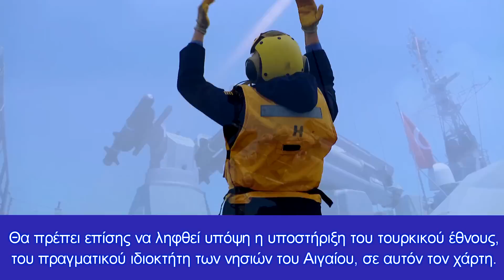Στα σκουπίδια πετάξαν και οι Αμερικανοί τον χάρτη Μπαχτσελί! Νέα τουρκική επίθεση κατά Μητσοτάκη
Ο εκπρόσωπος του Στέιτ Ντιπάρτμεντ ξεκαθάρισε με τον πιο σαφή τρόπο ότι για τις ΗΠΑ η κυριαρχία και η εδαφική ακεραιότητα της Ελλάδας δεν αμφισβητούνται
Κεφάλαια:
0:00 - Εισαγωγή
0:10 - Χάρτης Μπαχτσελί
1:28 - Επιμένουν οι Τούρκοι

Μετά τον Γερμανό πρέσβη που αναφερόμενος στον χάρτη Μπαχτσελί τόνισε πως "Οποιαδήποτε αμφισβήτηση της ελληνικής κυριαρχίας είναι απαράδεκτη", ήρθε πριν από λίγο και η σειρά του Στέιτ Ντιπάρτμεντ.

«Η κυριαρχία και η εδαφική ακεραιότητα της Ελλάδας, δεν αμφισβητούνται. Η θέση μας σε αυτό είναι ξεκάθαρη», τονίζει εκπρόσωπος του Στέιτ Ντιπάρτμεντ αναφορικά με την δημοσιοποίηση από τον κυβερνητικό εταίρο του Ταγίπ Ερντογάν τουρκικών χαρτών που απεικονίζουν πολλά νησιά του Αιγαίου, καθώς και την Κρήτη ως τουρκικά εδάφη.

Υπενθυμίζεται ότι ο πρόεδρος του Κόμματος Εθνικιστικής Δράσης, Ντεβλέτ Μπαχτσελί, είχε φωτογραφηθεί με τον συγκεκριμένο χάρτη κατά τη διάρκεια της επίσκεψής του στα γραφεία των Γκρίζων Λύκων, οι οποίοι είναι το παρακλάδι του κόμματός του.

Απαντώντας σε ερώτηση των Ελλήνων ανταποκριτών για το εάν η Ουάσιγκτον ανησυχεί για την εμπέδωση ενός εθνικιστικού και αναθεωρητικού κλίματος στη γειτονική χώρα, ο εκπρόσωπος του Στέιτ Ντιπάρτμεντ ξεκαθάρισε με τον πιο σαφή τρόπο ότι για τις ΗΠΑ η κυριαρχία και η εδαφική ακεραιότητα της Ελλάδας δεν αμφισβητούνται.

Βέβαια για να μην χαλάσει το...προξενιό, συνεχίζοντας, επανέλαβε τη πάγια θέση της Ουάσιγκτον, η οποία καλεί τους δύο νατοϊκούς συμμάχους να εργαστούν με διπλωματικό τρόπο για την επίλυση των διαφορών τους και να απέχουν από ρητορική που μπορεί να οδηγήσει στην αναζωπύρωση των εντάσεων.

Όπως σημείωσε χαρακτηριστικά, «συνεχίζουμε να ενθαρρύνουμε τους συμμάχους μας στο ΝΑΤΟ, την Ελλάδα και την Τουρκία, να συνεργαστούν για τη διατήρηση της ειρήνης και της ασφάλειας στην περιοχή και για την επίλυση των διαφορών με διπλωματικό τρόπο. Προτρέπουμε τους συμμάχους μας να αποφύγουν τη ρητορική και τις ενέργειες που θα μπορούσαν να αυξήσουν περαιτέρω την ένταση».

Επιμένουν οι Τούρκοι

Πάντως οι Τούρκοι συνεχίζουν το βιολί τους. Το Μέλος της τουρκικής Εθνοσυνελευσης, Semih Yalçın, απάντησε στον Έλληνα πρωθυπουργό Μητσοτάκη στα μέσα κοινωνικής δικτύωσης σχετικά με τον χάρτη, ο οποίος είναι στην ημερήσια διάταξη.

"Το Μισό του Προέδρου των ΗΠΑ Μπάιντεν, πιόνι του Γάλλου Προέδρου Μακρόν, ο Έλληνας πρωθυπουργός Μητσοτάκης πανικοβλήθηκαν όταν είδε τον χάρτη των νησιών του Αιγαίου που παρουσίασε ο Ülkü Ocakları στον αρχηγό του MHP Devlet Bahçeli. Γνωρίζοντας ότι τα νησιά του Αιγαίου δωρίστηκαν στην Ελλάδα από δυτικές χώρες, ο Μητστοάκης τρομάζει κάθε φορά που το θέμα εμφανίζεται στην τουρκική κοινή γνώμη. Δεν αρκεί να καταλάβουμε τι μήνυμα δόθηκε στον Μητσοτάκη με τον χάρτη των νησιών του Αιγαίου που παρουσιάστηκε στον κ. Μπαχτσελί. Θα πρέπει επίσης να ληφθεί υπόψη η υποστήριξη του τουρκικού έθνους, του πραγματικού ιδιοκτήτη των νησιών του Αιγαίου, σε αυτόν τον χάρτη. Είναι φυσιολογικό ο κ. Μητσοτάκης, που πιστεύει ότι τα νησιά του Αιγαίου είναι ελληνικό πλοίο, να φοβάται τη στάση του MHP, που υπερασπίζεται τα απαραίτητα δικαιώματα της Τουρκίας στο Αιγαίο και αντανακλά την ισχυρή φωνή της συνείδησης του έθνους" ανέφερε.